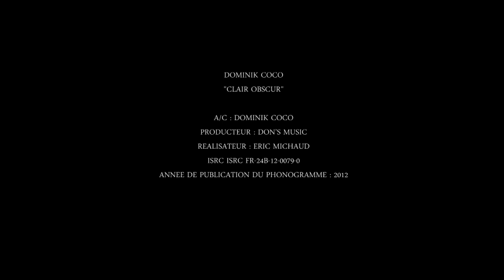DOMINIK COCO - CLAIR-OBSCUR (LIVE À LA CIGALE)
1er extrait du concert de Dominik Coco à la Cigale (Paris)